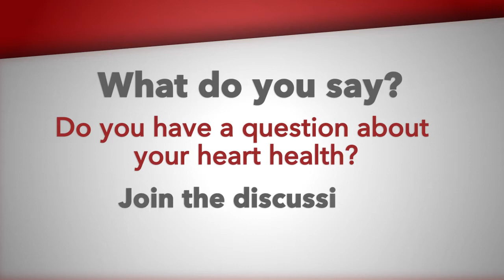Underlying Heart Conditions and Roller Coasters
The twists, turns and adrenaline rushes associated with rollercoasters may be appealing, but Dr. Andrew Klein, interventional cardiologist, discusses when to sit them out. This February, do your heart a favor and check out